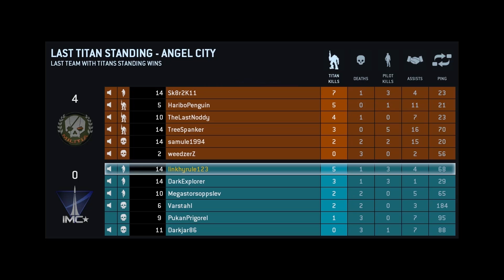Let's Recap Titanfall Beta #2 [HD] [Deutsch]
Recaps von einigen Titanfallmatches!